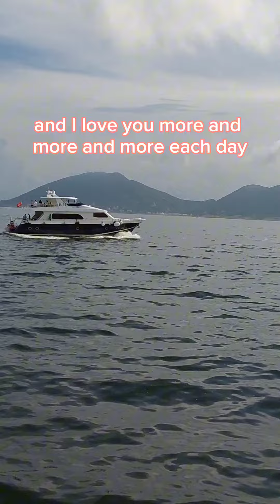Thank you for being you